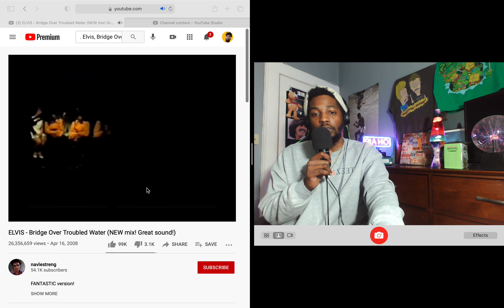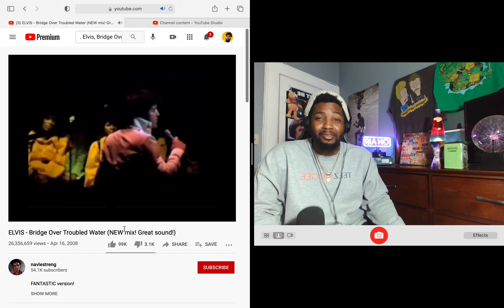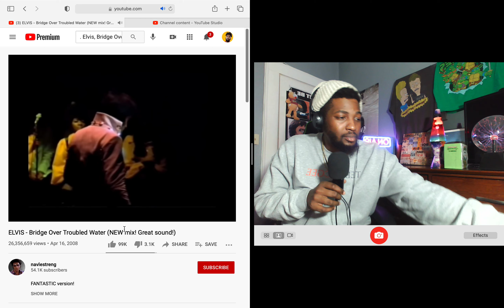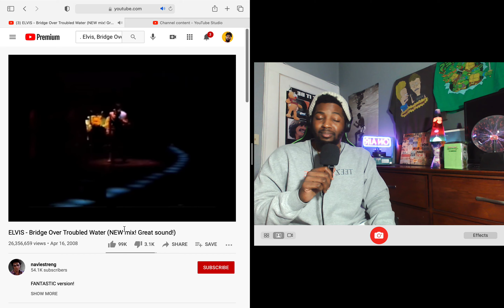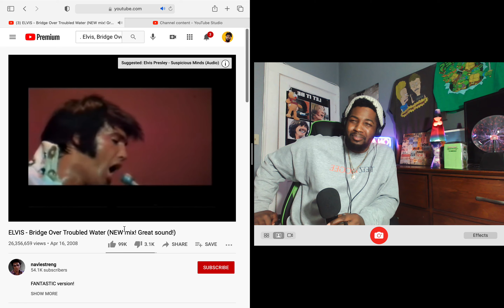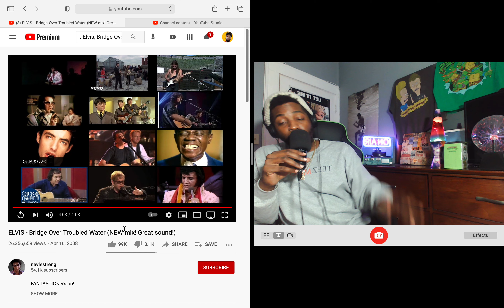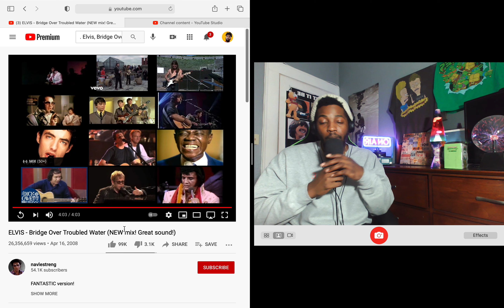Elvis Presley - Bridge Over Troubled Water (Reaction)